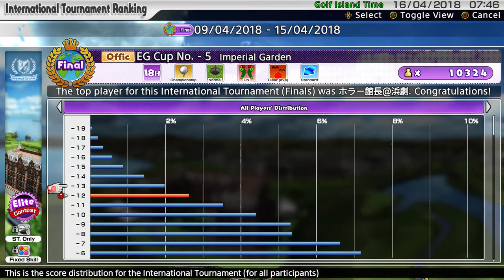Everybody's Golf (2017) PS4 - EG Cup No.5 Results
Everybody's Golf on PS4. The results are out of the EG Cup No.5 - how did you do?